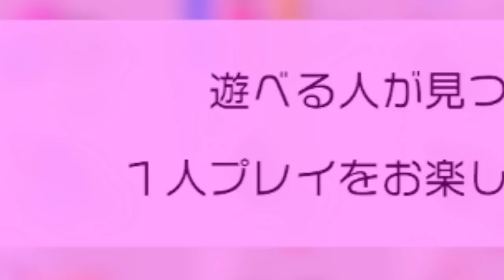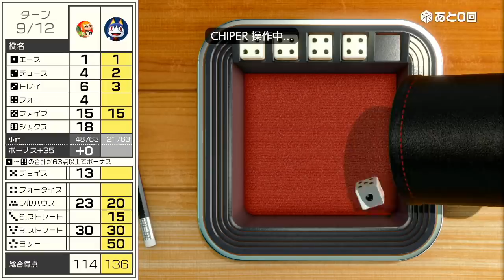プロの遊び人なら知らない人相手でも勝てる【世界のアソビ大全】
みなさんこんにちはこんばんわ

今回は世界のアソビ大全をやりました

ボードゲームはいくつになっても楽しいもんですね
とっても楽しいなぁ～って思って身内でやってたら
おばあちゃん撃破したんでもうこれはプロって名乗っていいんじゃないか？
とおもい今回プロと名乗らせていただきました！

はい！わたしがプロです！

うん！おやすみなさい！

 ■実況
　あるまじろ🍖
　＠aruma_zilou